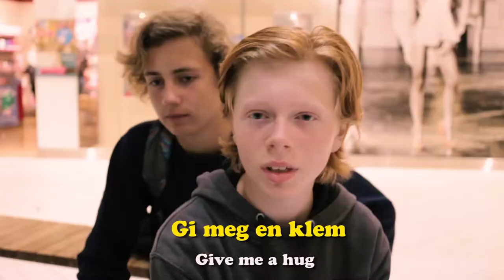Membus in Norway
Membustour is an epic road trip around Europe to film native speakers for the language-learning app @memrise 🚌🚦🌞